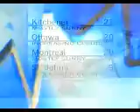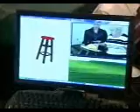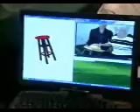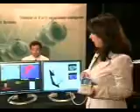IS 2007 - Montreal - May 28 - Canada AM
This is the broadcast from Canada AM which was  broadcast live from the Technology Showcase at the 17th Annual Canadian Conference on Intelligent Systems (and Robotics) as part of the AI/GI/CRV/IS 2007 Conference in Montreal May 27-30, 2007.